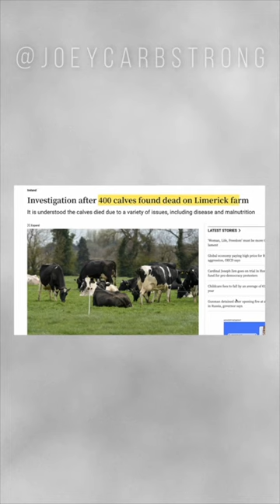Farmers love their cows, right??